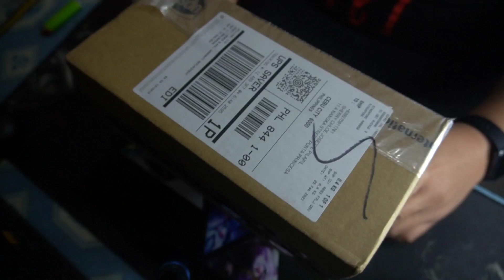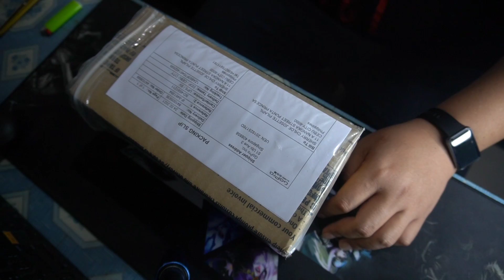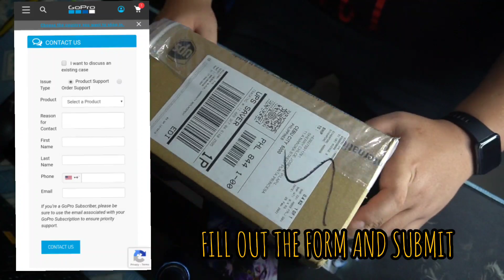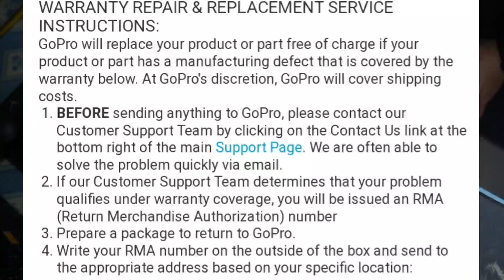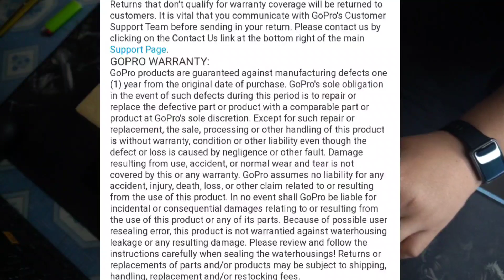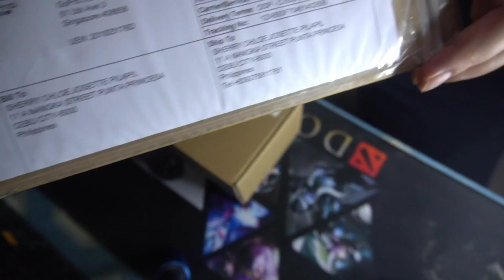| GOPRO HERO 9 BLACK WARRANTY REPLACEMENT | IN WARRANTY SERVICE | GOPRO SUPPORT | LORENZO JADICE |